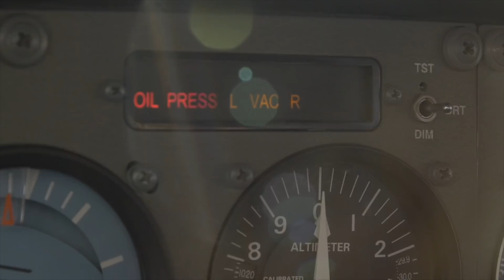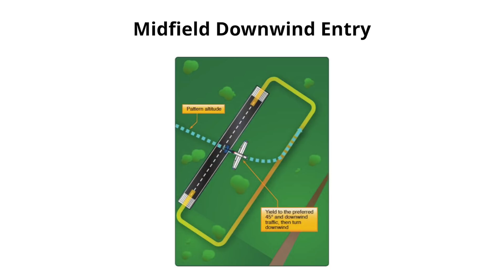3 Things You NEED To Know - About Pilot Controlled / Non Towered Fields When you fly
Flying airplanes at non-towered fields, where there is no air traffic control, is very common. In this video, I will give you three tips to make sure you don't make some very common mistakes!

BECOME A MORE CONFIDENT PILOT!

I've got videos and podcasts coming every week in 2021.

📝  Contents
0:00 - Intro
0:39 - 3 things you absolutely have to know
1:43 - Check out this example at Nevada County
2:38 - Tip 2 - Clearing turns
3:50 - Tip 3 - Overfly the Field
6:18 - Wrap up